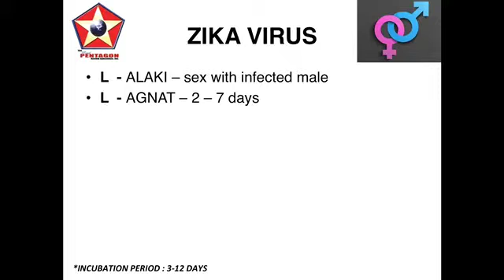ZIKA VIRUS in ONE MINUTE